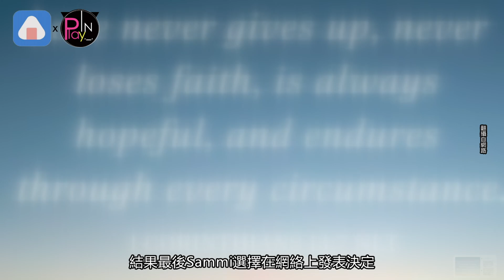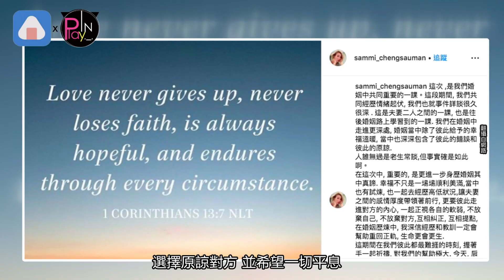【近期】原諒許志安鄭秀文曝心聲 網撻伐小三揭狐狸黑歷史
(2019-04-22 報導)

鄭秀文與許志安情牽30年
中間許志安就不只一次傷害Sammi
如今這回又和港姐黃心穎
鬧出雙劈醜聞
雖然男友馬國明跳出來護航
但還是敵不過網民的
四處勾引男人的黑歷史也被一一翻出